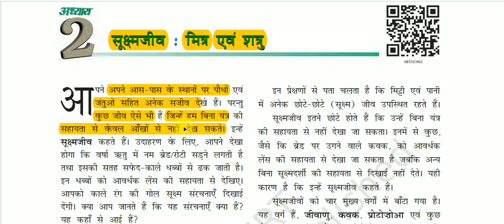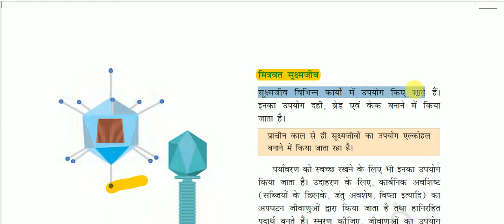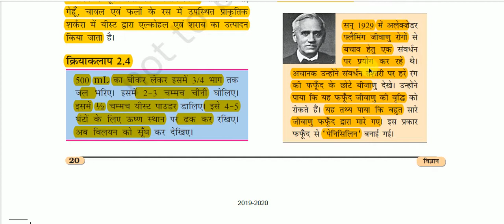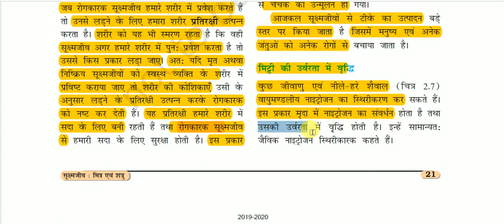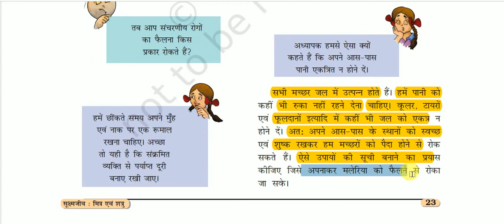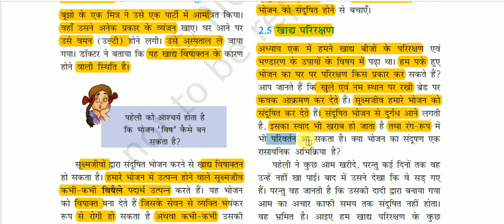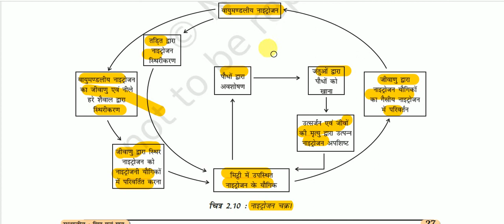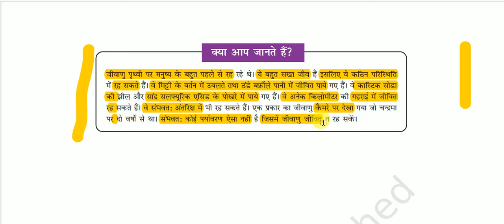NCERT Book Class VIII (Science) || कक्षा 8 (विज्ञान) -: सूक्ष्मजीव: मित्र एवं शत्रु